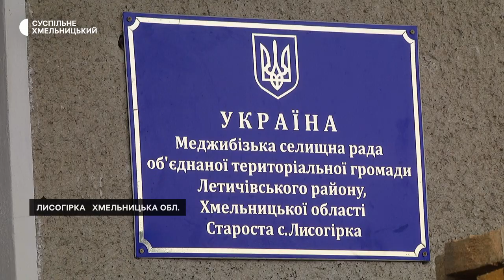У Меджибізькій громаді на Хмельниччині продовжують ліквідовувати наслідки російської атаки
95 відсотків пошкоджених будинків перекрили у Лисогірці Меджибізької громади на Хмельниччині. Це село, за словами голови громади,  зазнало найбільших руйнувань внаслідок російської атаки 19 серпня. Зараз бригади волонтерів лагодять дахи на господарських приміщеннях, розповідає староста села Тетяна Катрук. Людям , які самостійно ліквідовували наслідки пошкоджень, планують виплатити компенсацію. Зараз є потреба у пластикових вікнах,  для їх встановлення залучатимуть благодійників. У селі побувала знімальна група Суспільного.